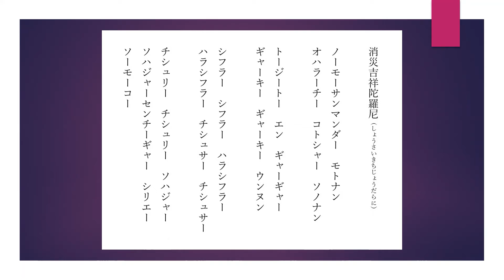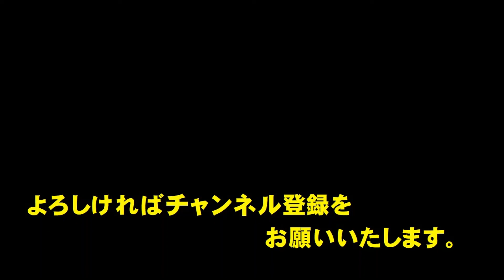消災吉祥陀羅尼（しょうさいきちじょうだらに） 災い除去 国家安定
正式には『仏説熾盛光大威徳消災吉祥陀羅尼』といい、仏教の陀羅尼の1つで、災いを除くために星に祈るものです。略称は「消災呪」といいます。